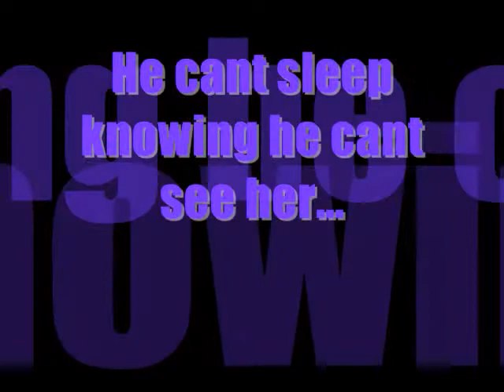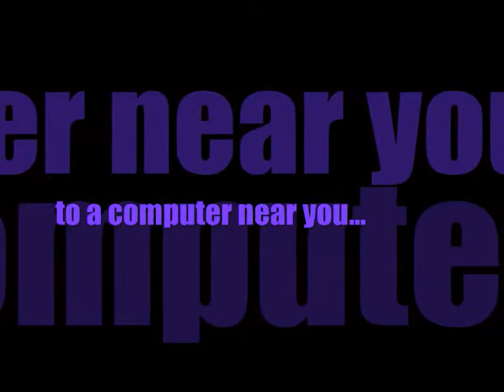Going Crazy [Season 4;; Trailer]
You like to make me feel guilty dont you?
I dont post & i feel bad for you that actualy DO comment.& you that dont have accounts..So here...I made this today...Took about 2 hours & it still sucks..I was lazy...
I hope you like..& please comment! Maybe it''ll come out sooner?
Krissy
if it did I'd make Nick & Miley get married; & JB would have a a permanet role on Hannah Montana.